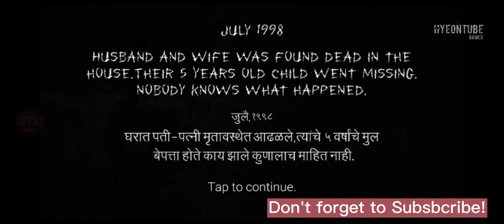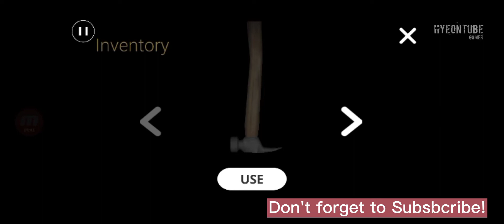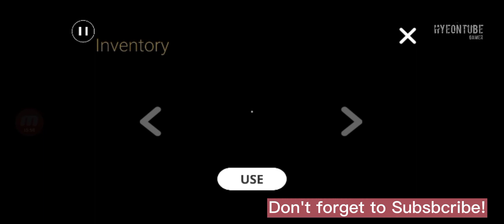Hadal Horror Gameplay Demo | No Commentary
Hadal horror gameplay! Game Horror yang berasal dari India ini dibuat oleh developer Arkhive Studio. Game ini menyuguhkan atmosfer yang cukup membuat bulu kuduk kita berdiri! meskipun masih berupa Demo, namun game android ini memiliki potensi loh! Peasaran? langsung saja simak guys!

tag;
hadal horror gameplay
hadal horror story
hadal horror

Kalo kalian enjoy dengan videonya jika berkenan jangan lupa sub dan like atau share ya guys Thank you 🙏

◇◇◇◇◇◇◇◇◇◇◇◇◇◇◇◇◇◇◇◇◇◇◇♥ Leave a like if you enjoyed the video, if you new to this channel don't forget also to👊subscribe to help the channel grow and never miss the latest video update by turning on notifiction button..love to see your comments. Happy spooky